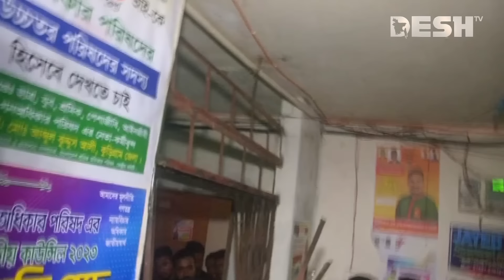তালা ভেঙে কার্যালয়ে ঢোকার চেষ্টা নুরের | Nurul Haq Nur | Gono Odhikar Parishad | Desh TV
»» Office Address:
42, Shaheed Sangbadik Selina Parveen Sarak, Malibag 1217 Dhaka, Dhaka Division, Bangladesh